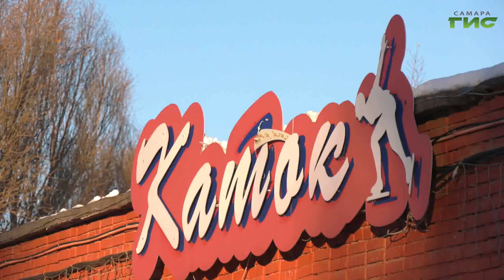Как научиться кататься на коньках: инструкция для новичков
В ближайшие дни в Самаре установится комфортная погода - и это прекрасная возможность для того, чтобы начать активно проводить время на свежем воздухе. Чтобы покататься на лыжах или сноуборде придётся поискать площадку, а вот каток есть практически в каждом городском парке или дворе. А если вы ещё не научились кататься на коньках, впереди несколько советов, которые позволят побороть страх и насладиться одним из самых увлекательных зимних видов спорта. Тему продолжит Александра Гусева.